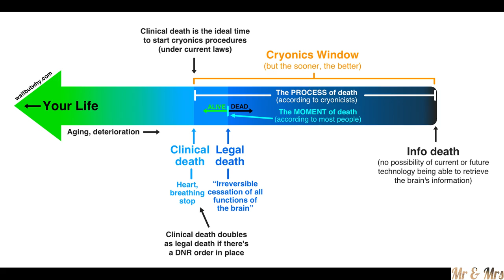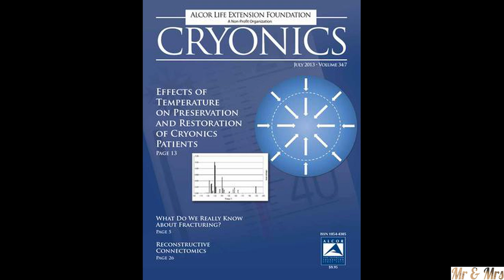Give Away Announcement|Cryonics Theory|சாகாமல் வாழப்போகும் மனிதர்கள்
Give Away Announcement-Thank you all for making our channel 100+ subscribers.We are conducting Give Away for our subscribers.

Cryonics Theory
Immortal for Humans
சாகாமல் வாழப்போகும் மனிதர்கள், மருத்துவத்தின் புதிய கண்டுபிடிப்பு

Due to some personal reasons, we are out of our YouTube channel for few months.Sorry for delay.

Kindly find the Give away winners and do send us your home address to deliver the gifts.
1)Devisree
2)Settu
3)Chutti stories